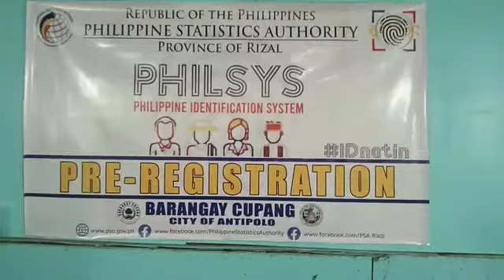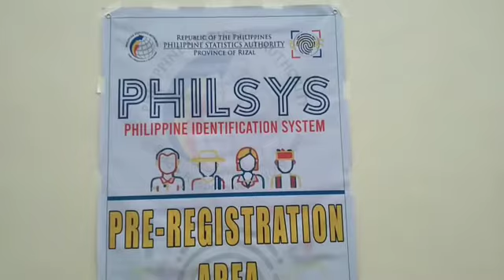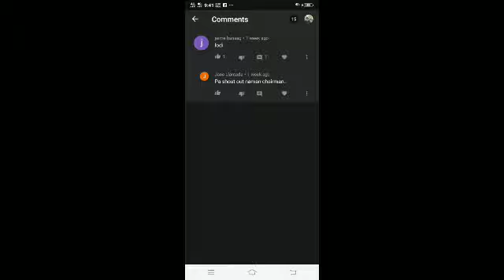1th day PHLSY BRGY CUPANG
MAINTAIN FICAL DISTANCING CUPANG FOXTROT BOYS